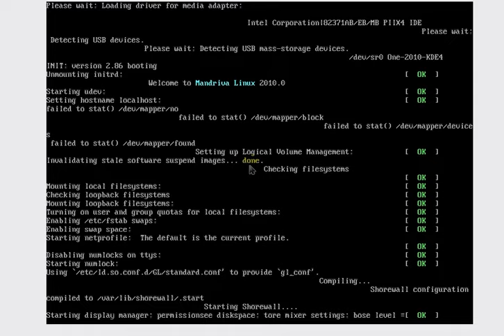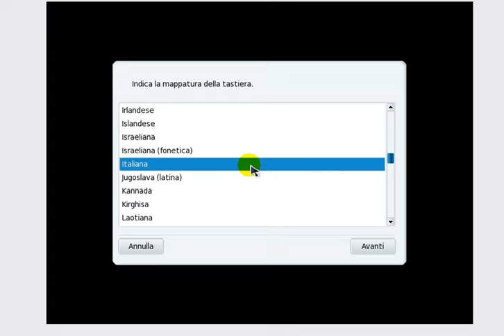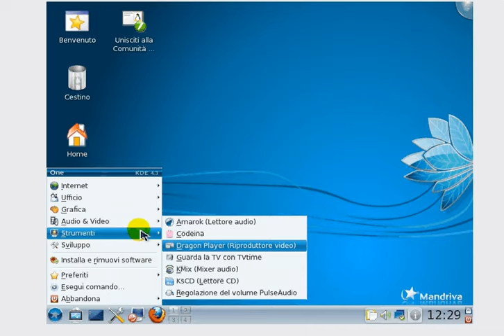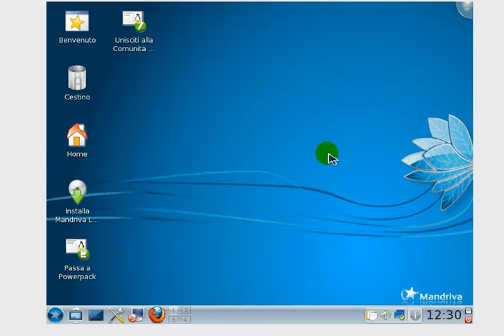Mandriva 2010 Live CD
Koji Kabuto - Linux4All Mandriva 2010 Live CD